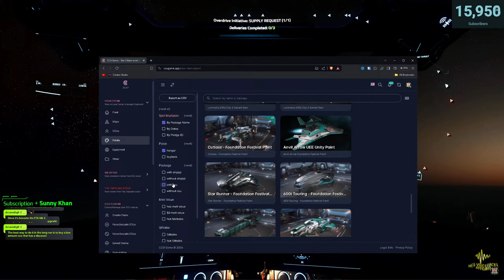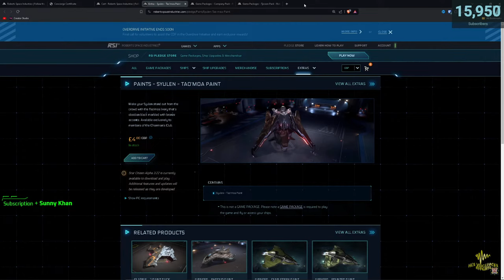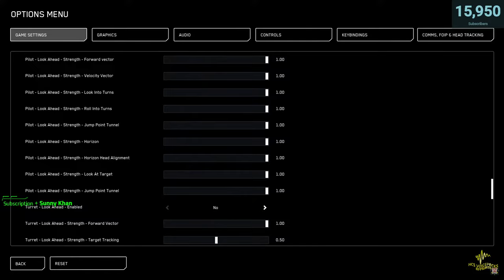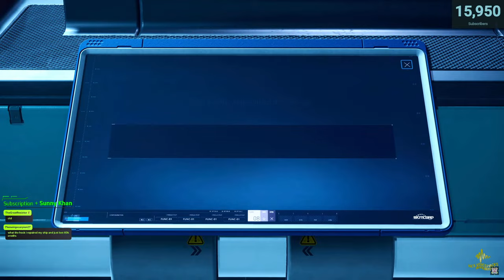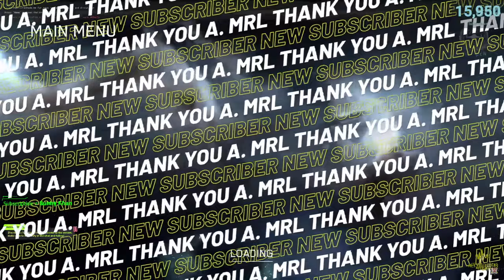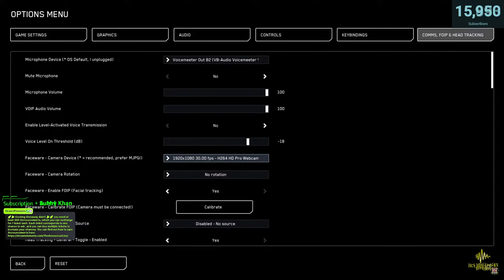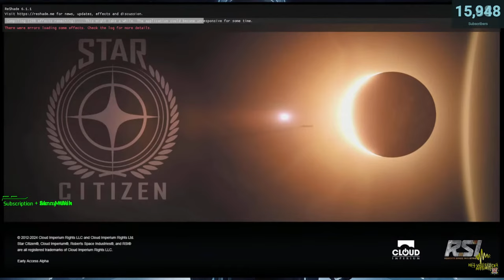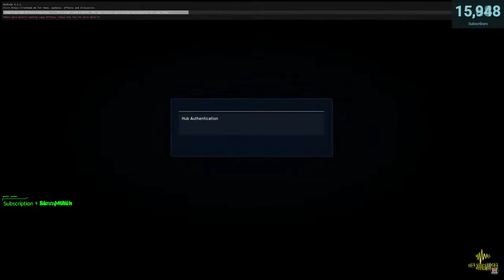🔴 [SLEEPING] We made ADMIRAL! Overdrive |🪐 !GIVEAWAY⭐| Star Citizen | !star !HCSCrews